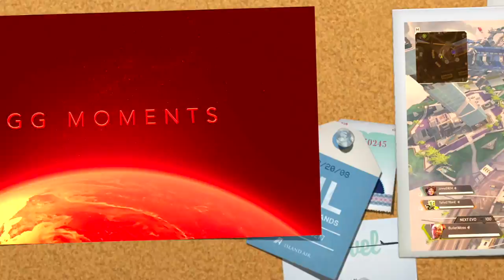Apex #86 Season 7, Lifeline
Apex #86
Season 7, Lifeline